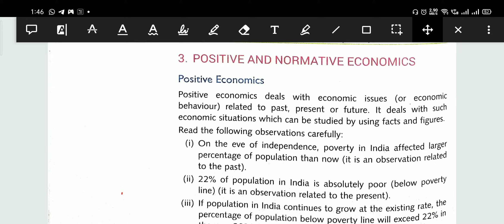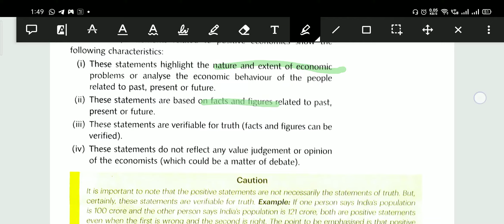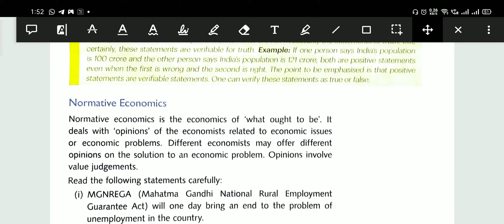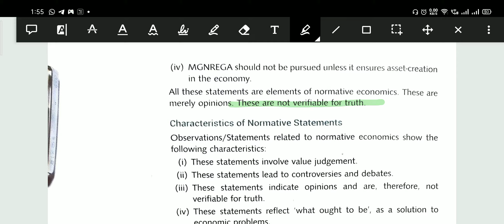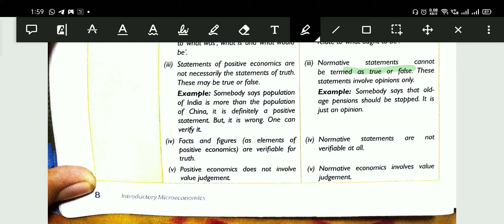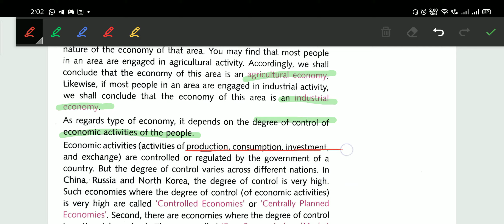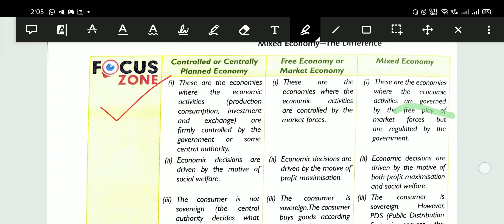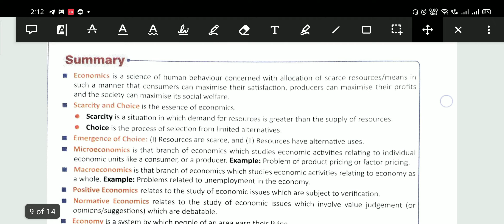Economics chapter1 part 2